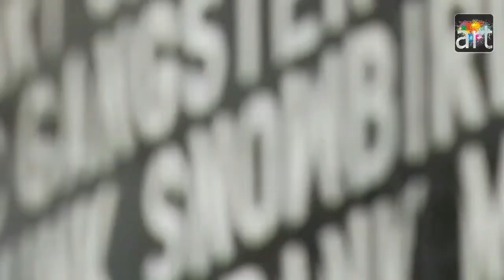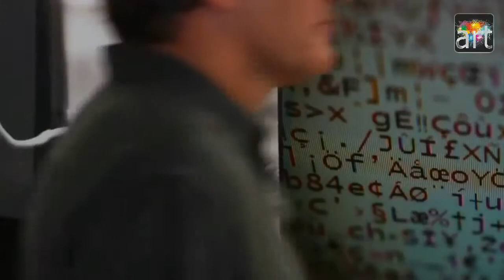2009 Art Miami Art Fair | Artmiami.tv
Artmiami.tv brings you footage and interviews from the 2009 Art Miami Art Fair. Showcasing numerous art pieces exhibited at the fair from various disciplines, artist interviews, and more.